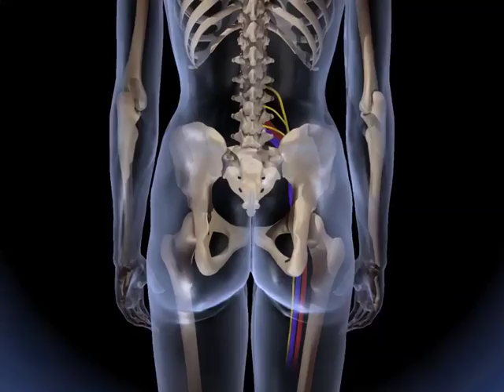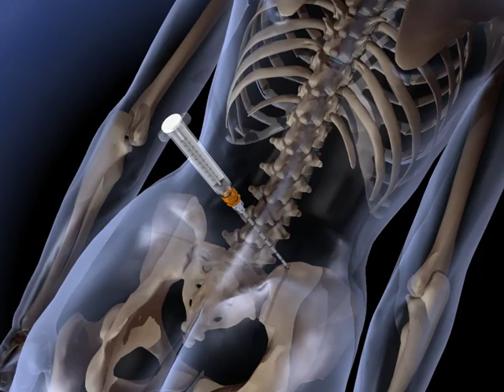Arrow® OnControl® Bone Marrow Aspiration & Biopsy Procedure - MC 001172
The Arrow(R) OnControl(R) Powered Bone Marrow Biopsy System has successfully raised the standard for bone marrow biopsies and aspirations in leading cancer centers while greatly improving the patient experience.

Now you can obtain consistently larger, high quality core specimens.

The system offers reduced insertion pain and less overall pain promoting patient compliance.  Fewer second attempt procedures are required and procedure time is 55% faster to improve efficiency.

For more information and clinical citations visit lessBMBpain.com or arrowoncontrol.com.